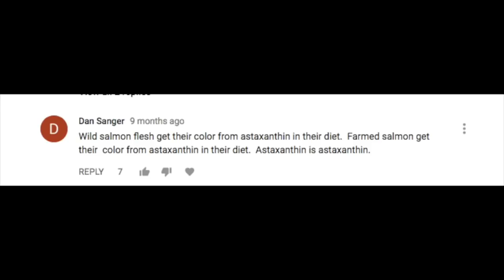Farmed Salmon Proponents Want You to Believe This...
Salmon farms want you to buy their toxic fish. Here is another example of how they misinform the masses. In this video I will talk about astaxanthin. And why it's not the same.